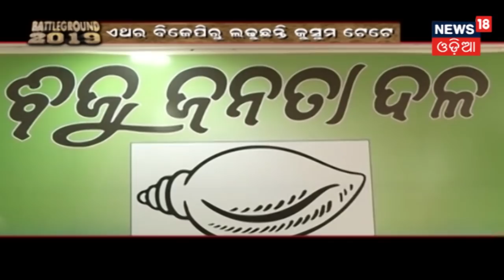Election2019: ଦ୍ୱିତୀୟ ପର୍ଯ୍ୟାୟ ପାଇଁ ଜୋରଦାର ପ୍ରଚାର,ରଣପୁରରେ ତ୍ରୀକୋଣୀୟ ଲଢେଇ | BATTLE GROUND 2019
Election2019: ଦ୍ୱିତୀୟ ପର୍ଯ୍ୟାୟ ପାଇଁ ଜୋରଦାର ପ୍ରଚାର,ରଣପୁରରେ ତ୍ରୀକୋଣୀୟ ଲଢେଇ